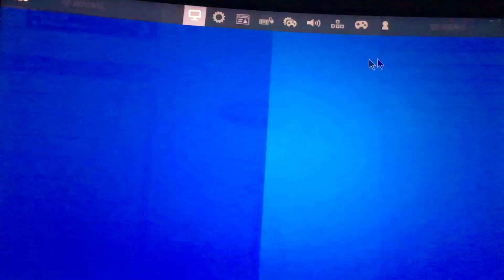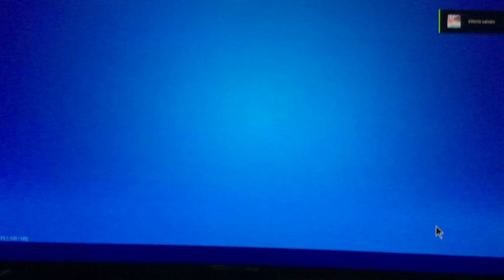11 kill?? Guardate!